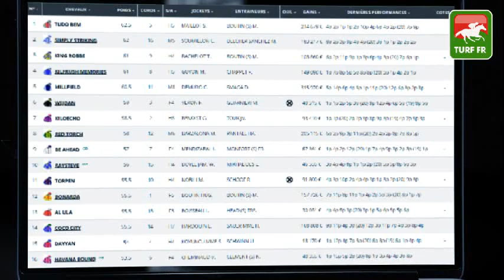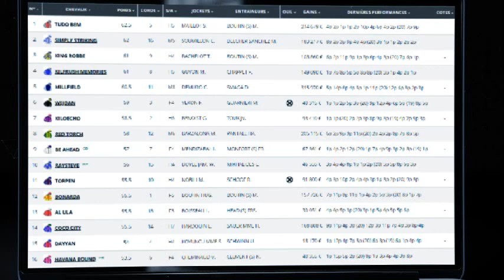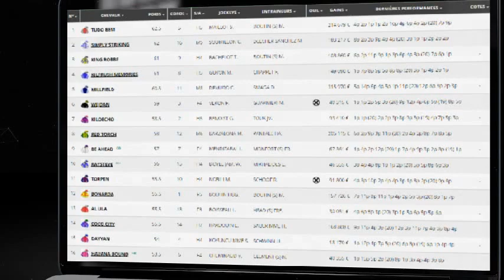Minute Quinté TURF FR : GRAND HANDICAP DES SPRINTERS - Dimanche 15 Aout - Deauville 🏇 PMU #249566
🥇 Retrouvez le pronostic exclusif de notre expert Turf Lucius Simenon pour le GRAND HANDICAP DES SPRINTERS le Dimanche 15 Aout 2021 à l'hippodrome de Deauville en France.

✅ NOS LOGICIELS TURF :
✔️ Logiciel TURF INFO Professionnel Edition: